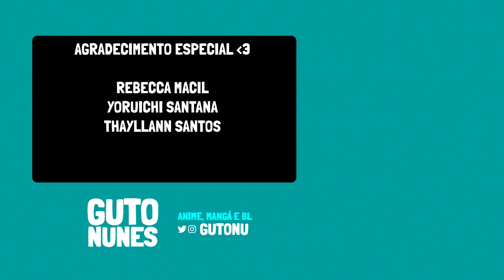CHERRY BLOSSOMS AFTER WINTER: Comic x Drama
Finalmente eu vim falar pra vocês o que achei do drama de Cherry Blossoms After Winter e aproveitar pra falar sobre o que eu acho da comic também! (LINKS & INFORMAÇÕES ⬇)